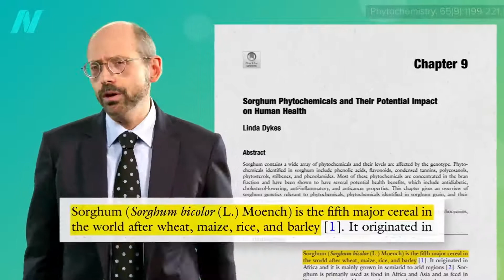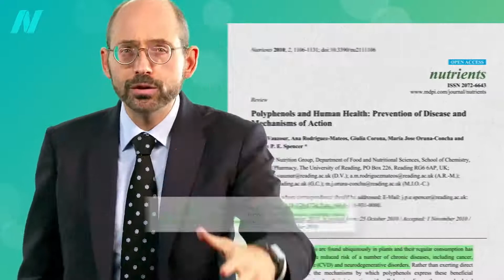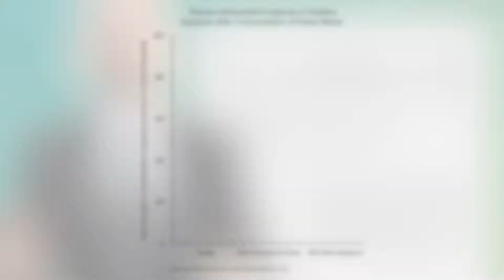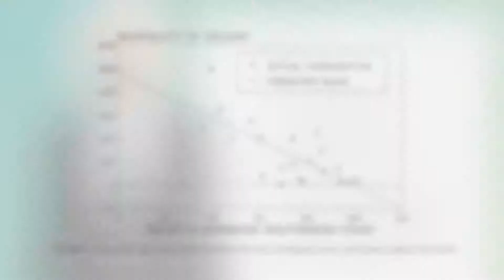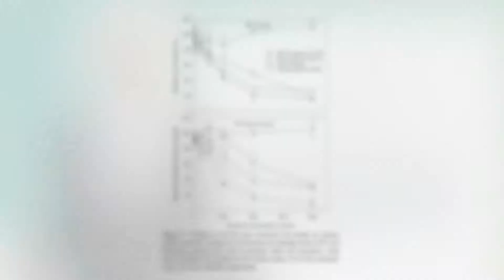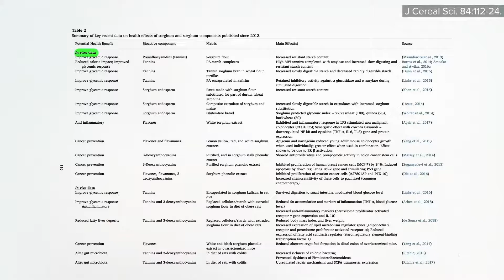Je čirok zdravou obilovinou? | CZ titulky | Fakta o zdraví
Jak si stojí čirok v porovnání s jinými obilovinami z hlediska obsahu bílkovin, antioxidantů a mikroživin? A je červený čirok lepší než černý nebo bílý čirok?